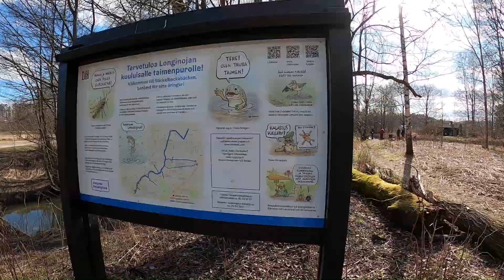Amazing Nature in 3 minutes.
I took these videos clips with my GOPRO HERO 8 around Helsinki in Oulunkylä and Malmi area. It was beautiful sunny day and beautiful nature. Enjoy it.